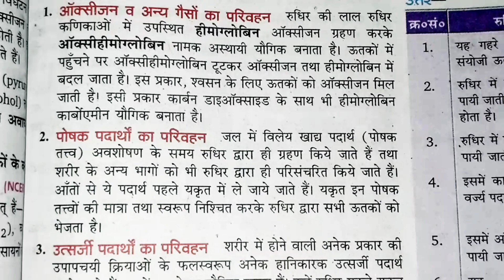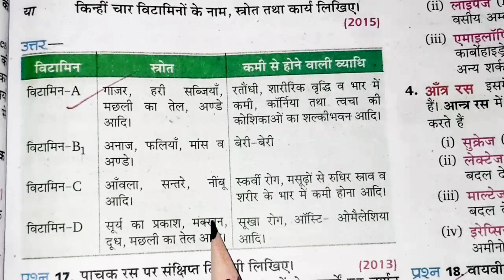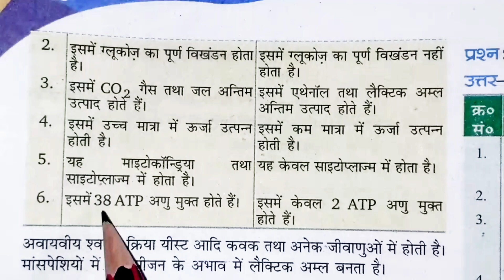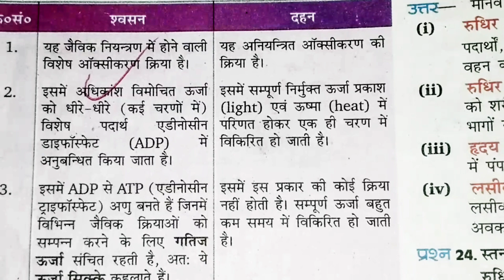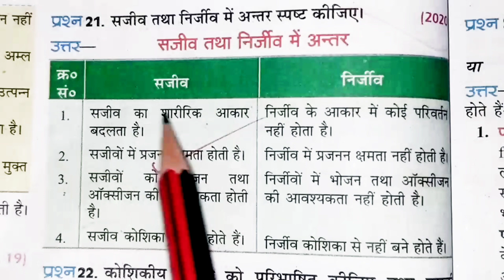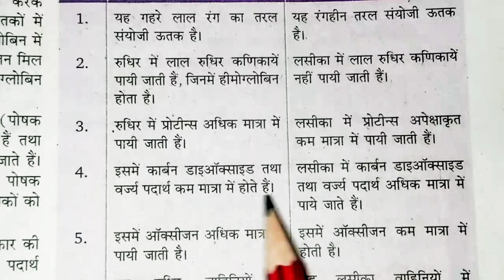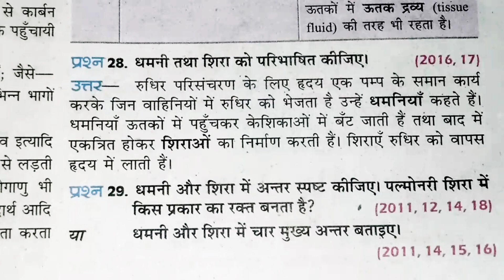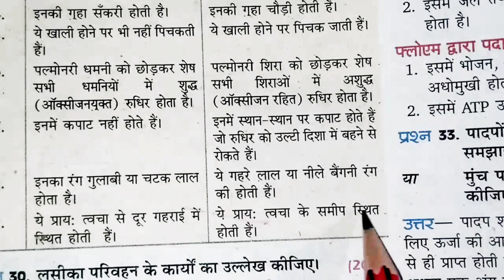जीव विज्ञान | Imp. questions | Science | Class-10